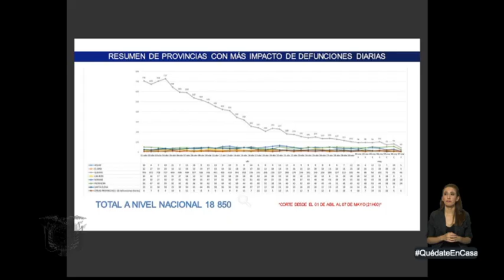CadenaNacional | Datos actualizados de Covid_19 en Ecuador. 08-05-2020